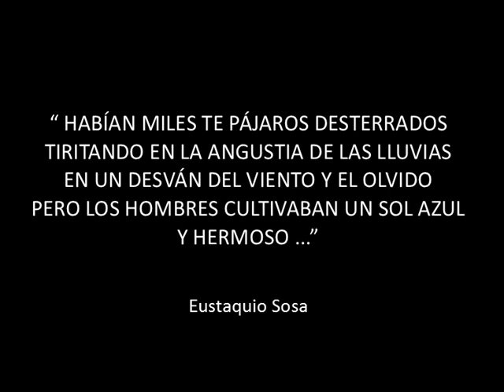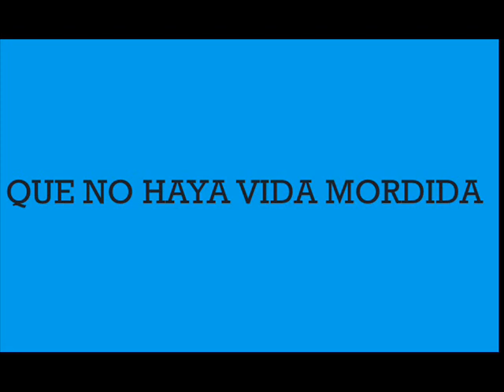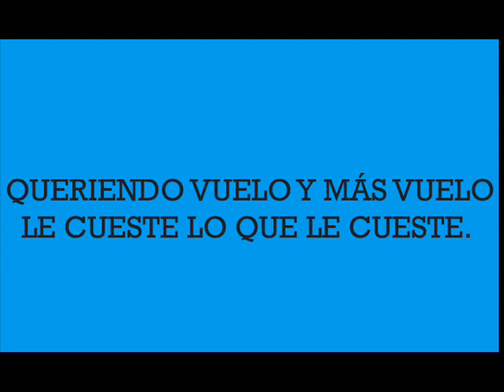ARTIGANES O PIERDAS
Ver créditos al final del video.